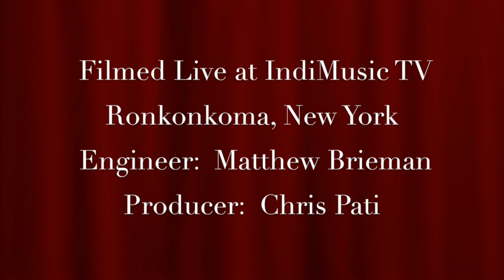Tuesdays with Tony Atlas Episode 8